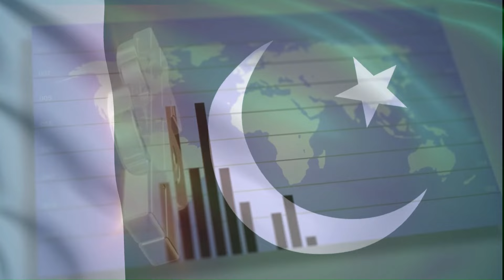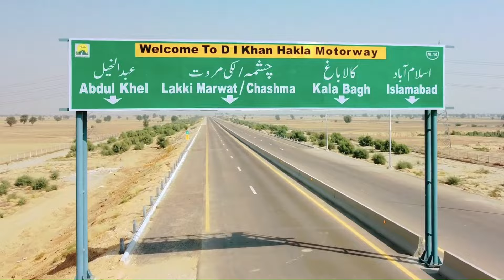Peshawar Dera Ismail Khan Motorway - A Vital CPEC Project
Discover the Gateway to Progress: Peshawar-Dera Ismail Khan Motorway, a Vital CPEC Project. Join us as we delve into the transformative impact of this major infrastructure development, connecting key regions and fostering economic growth in Pakistan.

From enhanced connectivity to boosted trade opportunities, explore how this motorway is paving the way for a brighter future.